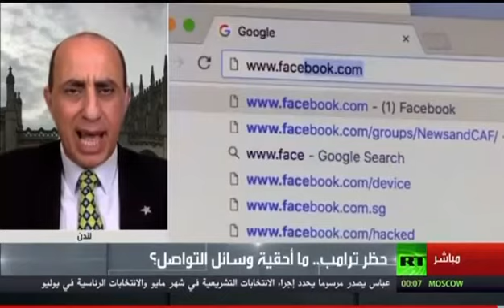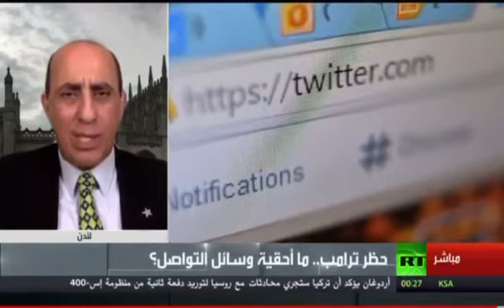أ.د. مكرم خوري - مخول حول ترامب وتويتر Dr Makram Khoury-Machool Twitter & Trump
On RT TV on 15-16 January 2021
برنامج 'بالتفاصيل' على قناة 'ار تي' بالعربية يوم ١٥-١٦ يناير ٢٠٢١